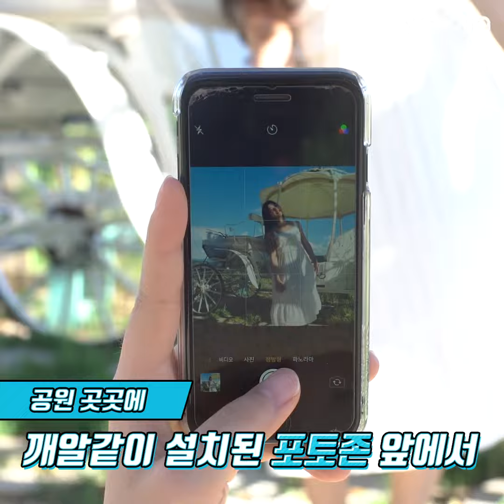직접 다녀와서 말해주는 홍천 알파카월드 이용 꿀팁8 by 야놀자 yanolja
애기 알파카 넘모 귀여워,,,지구 뿌셔,,,
1:19 나도 인형 사줘 8ㅅ8(광광)

✨누구나 훌쩍 떠나고 싶을 때는 야놀자 채널✨
야놀자가 추천한 숙소보고 고민없이 쉽게 떠나봐

영상 좋아요 댓글 달면 올 여름 휴가 존잼 보장